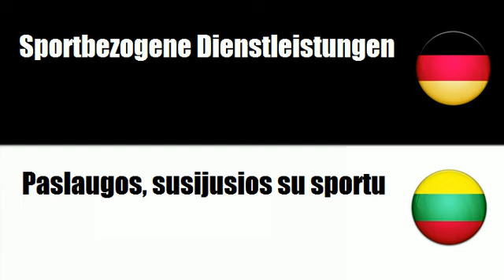Litauisch lernen = Dienstleistungen im Sport